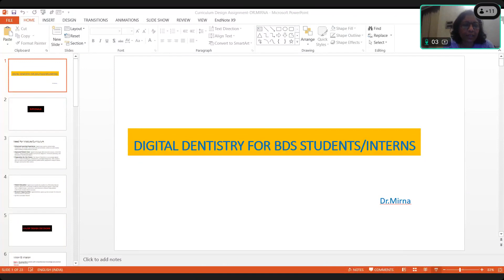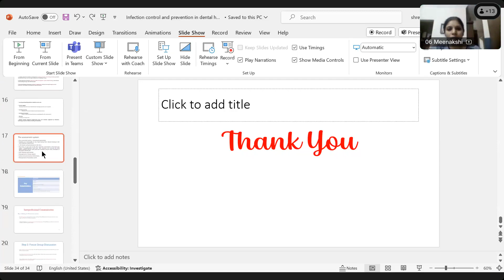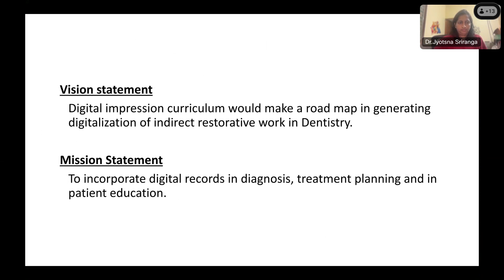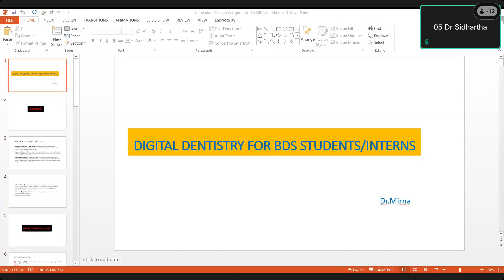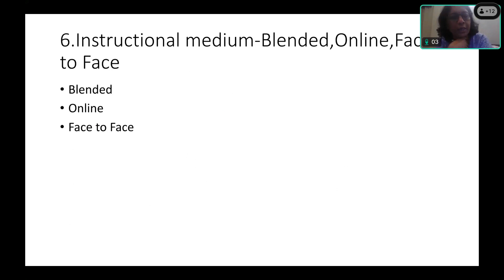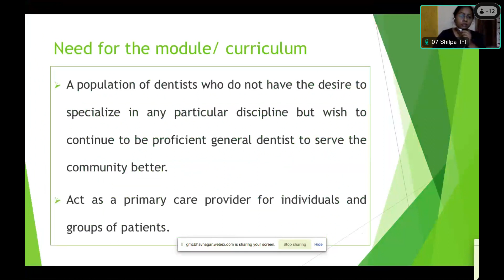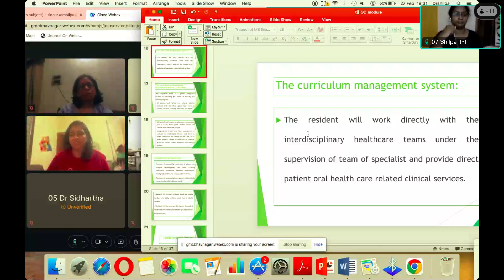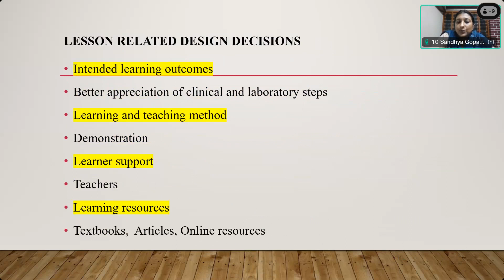Program Evaluation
CCHPE 2
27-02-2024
by
Dr Jyotsna